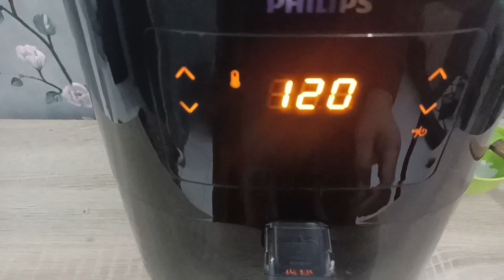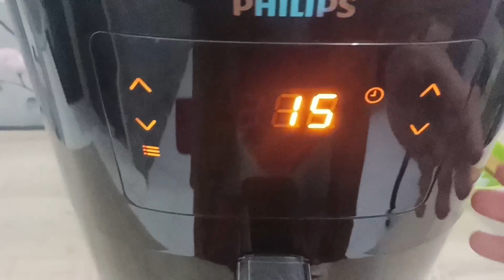Bikin Bawang Goreng Sehat dan Praktis Dengan Airfyer| Apa Enak?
Hai Guys kali ini saya akan membuat ayam goreng menggunakan Airfyer. Terimakasih sudah mendukung channel ini.